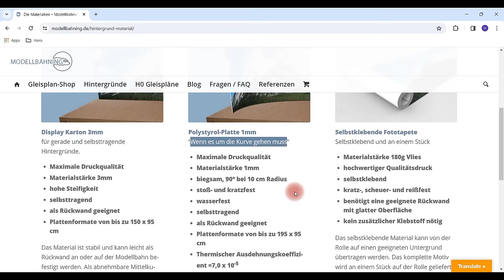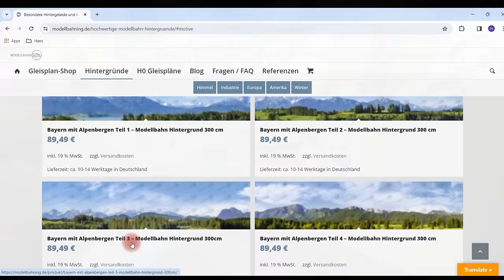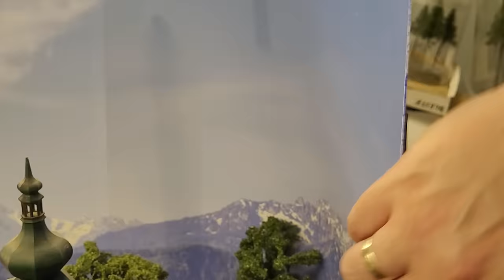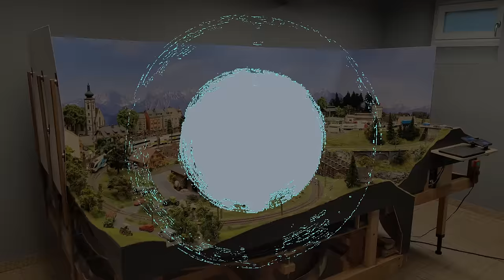Modelleisenbahn H0 - der neue Hintergrund verändert einfach alles! Aufbau und saubere Anlagenkante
(subtitles available)

Liebe Modellbahnfreunde,

es ist nun endlich so weit. Nach 3 Jahren Bauzeit nähert sich die Anlage und die Landschaft der Fertigstellung. Kurz vor Schluss eine Baumaßnahme die es in sich hat, die einfach alles komplett verändert - die Montage eines Hintergrund.

Dieser stammt von Modellbahning, gedruckt auf 1mm dicken Polystyrol Platten (Selbst tragend und lassen sich perfekt um kurven verlegen). Das Motiv nennt sich Bayern mit Bergen und typischer Alpenlandschaft - 9 Meter lang und 70 cm hoch.
Die Montage erfolgt an einer Holzkonstruktion per Magneten, so das er jederzeit abnehmbar ist.
Dies ist mir wichtig wenn ich am Bahnhof noch weiter baue, die Anlage gewartet oder gereinigt wird, aber auch zum Filmen.

Neben dem Hintergrund mache ich auch noch eine saubere Anlagenkante. Löcher und Schrauben werden verspachtelt und verschliffen. Das Bild wird durch das bemalen in der Farbe Anthrazit abgerundet.

Alles in allem ist das Ergebnis fantastisch geworden. Selten war eine Wowww Effekt so groß wie mit dem neuen Hintergrund... Tiefenwirkung, Farbton, Übergang alles sehr stimmig.

Schöne Grüße Hans

Wer bin ich bzw wer sind wir?
Die MoBa Manufaktur besteht eigentlich nur aus zwei Person, nämlich aus mir...
mein Name ist Hans und ich bin 40ig Jahre alt und aus meiner Frau Alicia (25 Jahre Jung).
Für mich ist die Modellbahn ein Hobby, eine Leidenschaft mit der ich gerne meine Freizeit verbringe. Ausgeübt wird dieses Hobby in dem mir zeitlich und finanziell zur Verfügung stehendem Rahmen (neben Ehemann zu sein, Eigenheim mit Garten, einem Waldbesitz und meiner Arbeit als Projektmanager).
In meinem Videos zeige ich auch genau das... ich bin kein Profi und habe meine eigenen Ansichten und Methoden wie ich meine Modellbahnen baue und mein Hobby betreibe.
Und genau das finde ich gut, hebt mich irgendwie vom Mainstream ab und treibt mich an!
Track: No Indication - TrackTribe
By Youtube Audio-Mediathek
Cameras
Sony Alpha ZV-E10L
Video Software
Movavi Video Editor Plus 2021
Movavi Screen Recorder 2021
Phototastic Collage
Wish list
00:00 Einleitung
00:30 welchen Hintergrund verwende ich
01:10 gestalten einer sauberen Anlagenkante
02:13 welche Materialien und anthrazit
03:43 Vorbereitung an der Anlage
04:27 sortieren der Polystyrol Hintergrund Platten
05:03 Zuschneiden und vorbohren
06:04 Montage an der Anlage
09:24 Abnehmbar mit Magneten
10:04 Feintuning
11:57 ein richtiger Wowww Effekt
13:41 Abschluss